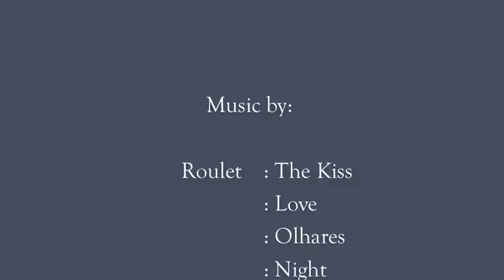How to get Gorgeous Curly Hair- With a Pencil!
On request from the many who asked me how I achieve this look, well here it is!

5 Most Asked Questions:

1.How long did this take you? I have very thick and long hair; this took me roughly about 1.5hrs - 2hrs.

2.Do you have to use the foil?
No, thats optional. It just find that it helps distribute heat evenly.

3.Will this method damage my hair?
When applying any sort of heat to the hair, I recommend putting on a heat protecting solution; as any heat to the hair is not that great for your hair especially if you frequently apply heat to your hair on a daily basis. When washing the hair, to prevent knots and tangles, use a good bit of conditioner in your hair and leave it in for about 5-10min before rinsing. This method is not anymore harmful then just straightening or regularly curling your hair.

4.What if I have short hair?
If you have short hair, I would not recommend tight curls the size of a pencil; that will give you super short poodley-like hair. Try a bigger size, like 1inch size curls. It will look fabulous! Go to any craft store and find bigger wooden sticks.

5. How do I get my curls longer?
Flip your hair upside down and blow dry your hair evenly for about half a minute (depending on your hair type), but be careful doing this as you want just enough heat to loosen the curls a little, not to take your curls right out! If your hair does not hold curls well, having really fine hair, leave it be as during the day the curls loosen on their own. So if you're planning on going out that night, do this method a few hrs before, maybe in the afternoon.

For all hair types!
1. Pencil
2. Aluminum Foil- Helps distribute heat evenly
3. Flat Iron- With high heat temperatures

Correction** a lot of people, different races have this type of hair and maybe not as exactly as I described it, I gave it a general mild description.,I didn't feel like going into detail about it, there's no need to. This is just a video on how to get this type of hair NO MATTER who you are, what race you are or where you are from. In fact, it's irrelevant. So relax people. If you like this hair, here it is, if not, then it's just not for you. It's that simple. Who cares about the rest. I said African American because I originally was inspired by my close friends (who are African American) and have this hair, there's nothing strange or odd or RACIST about that! Some of ya'll need to quit finding things to be mad about... There are only good intentions here!   P.S. Sorry, I know my lighting is bad!